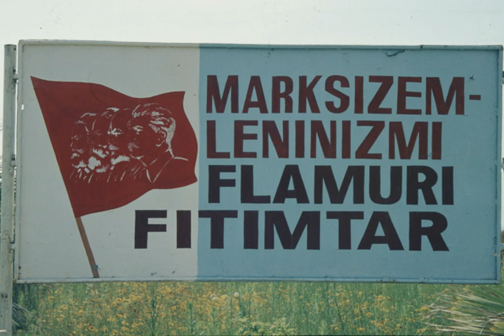People's Socialist Republic of Albania | Wikipedia audio article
This is an audio version of the Wikipedia Article:
People's Socialist Republic of Albania

- Socrates

SUMMARY
Albania ( (listen), a(w)l-BAY-nee-ə; Albanian: Shqipëri/Shqipëria; Gheg Albanian: Shqipni/Shqipnia, Shqypni/Shqypnia), officially the People's Socialist Republic of Albania (Albanian: Republika Popullore Socialiste e Shqipërisë), was a Marxist-Leninist government that ruled Albania from 1946 to 1992. From 1944 to 1946, it was known as the Democratic Government of Albania and from 1946 to 1976 as the People's Republic of Albania.
Throughout this period, the country had a reputation for its Marxist-Leninist style of state administration influenced by Enver Hoxha and the Party of Labour of Albania and for policies stressing national unity and self-reliance. Travel and visa restrictions made Albania one of the most difficult countries to visit or to travel from. In 1967, it declared itself the world's first atheist state. But after the end of its communist regime in 1991, the practice of religion slowly increased. It was the only Warsaw Pact member to formally withdraw from the alliance before 1990, an action occasioned by the Warsaw Pact invasion of Czechoslovakia in 1968. The first multi-party elections in Socialist Albania took place on 31 March 1991 – the Communists gained a majority in an interim government and the first parliamentary elections were held on 22 March 1992. The People's Socialist Republic was officially dissolved on 28 November 1998 upon the adoption of the new Constitution of Albania.